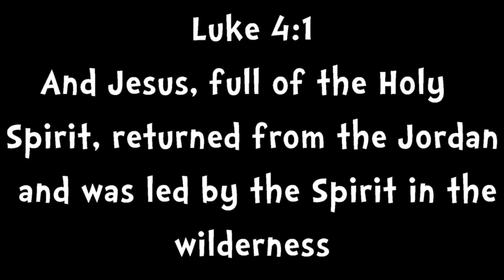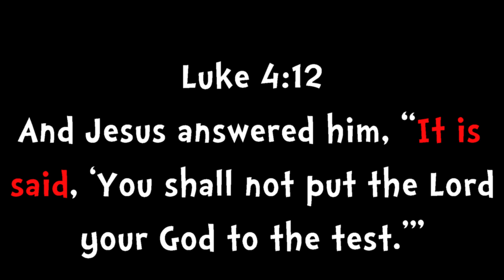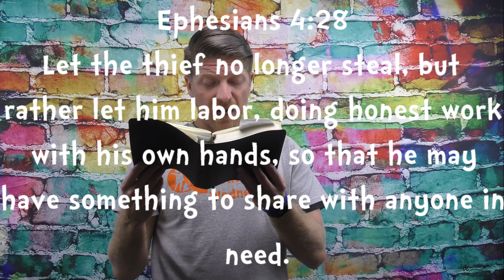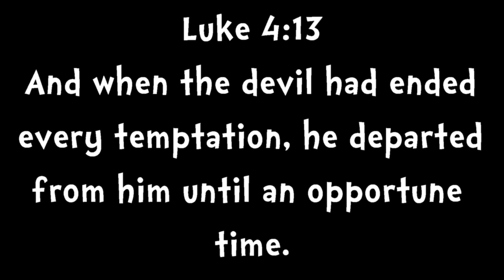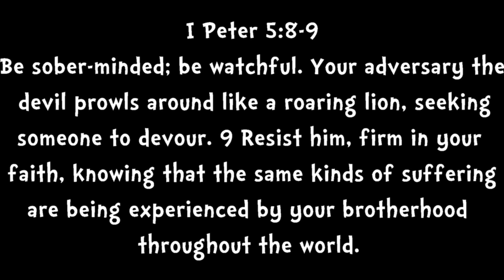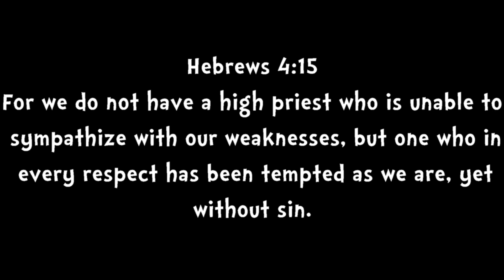Big Truths 26: Jesus Overcame Temptation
Sorry for the late upload this week.  I hope you enjoy this week's episode!

Big Truths 27 should be up Friday!

This week's memory verse is Hebrews 4:15 For we do not have a high priest who is unable to sympathize with our weaknesses, but one who in every respect has been tempted as we are, yet without sin.

Mr. Forrest